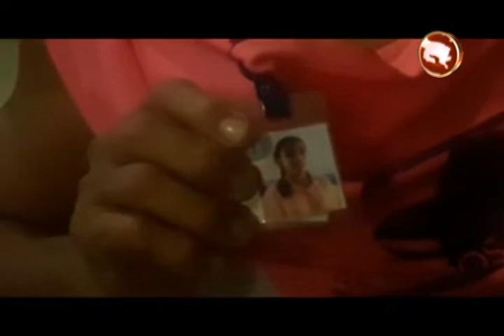Romeros de Río Claro caminan de madrugada para evitar el fuerte sol